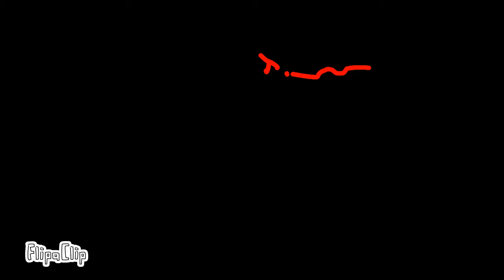BAW VS NUKEMAN PAUL